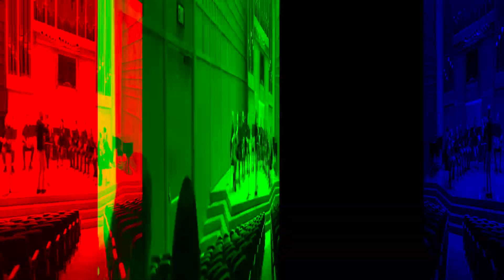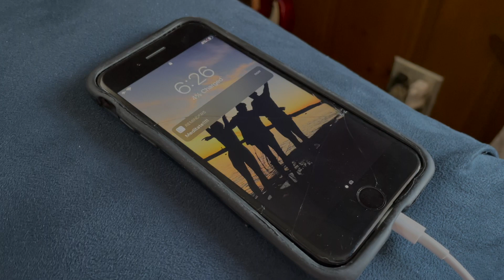Do Not Negotiate with the Ego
Ya know that feeling when you are super motivated by something and it inspires you to actually make a plan to change? That could be intending on waking up an hour early to hit the gym, planning an extra practice session in the middle of the day, or meditating at the end of a long day to wind down.

Ya also know that feeling when it actually comes time to execute your plan (ie. your alarm goes off an hour early so you can go to the gym, or a reminder pops up on your phone reminding you of your new intention to practice or meditate) and all of a sudden that motivated, inspired go-getter you were yesterday is nowhere to be found?

In those moments, there is this little voice in the back of your head, the ego, that begins negotiating with you. It says,

“You may not have enough time to do this new habit...Put it off until later?”

“What if the gym is really crowded?”

“You seem too tired to focus in a practice session anyway...”

“You have extra time to practice tonight…. Just do it then?”

“You don’t seem like you need to meditate RIGHT NOW tho…”

Sound familiar?

Make it a rule for yourself:
I DO NOT NEGOTIATE WITH THE EGO.

Learn to recognize when that little voice is talking you out of being a total badass and SHUT IT DOWN.

Build trust with yourself by respecting your intentions and by not negotiating with the ego when it comes time to do the work.

Get out of your head and into your life!

Go forth.
Be awesome.
Don’t do anything I wouldn’t do.
Chase your damn dreams.